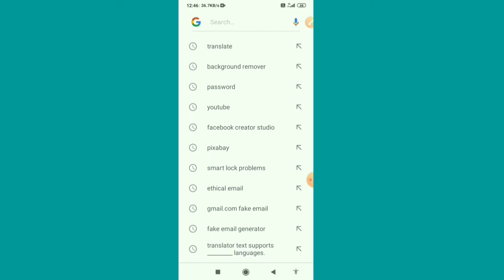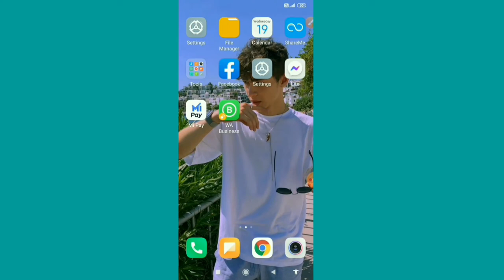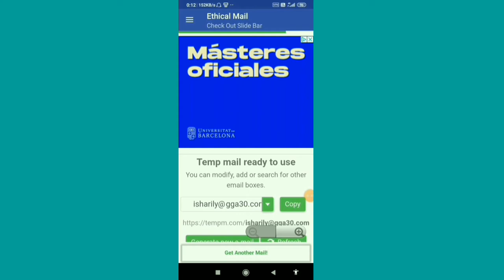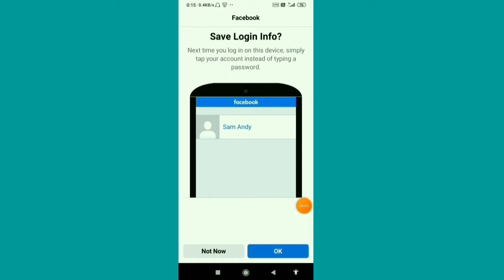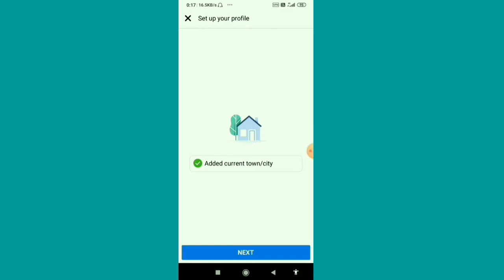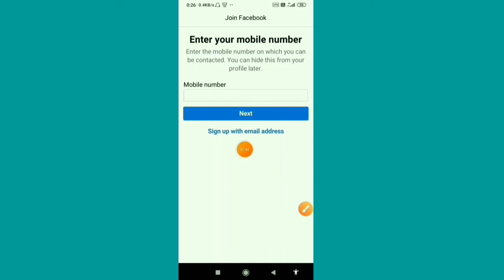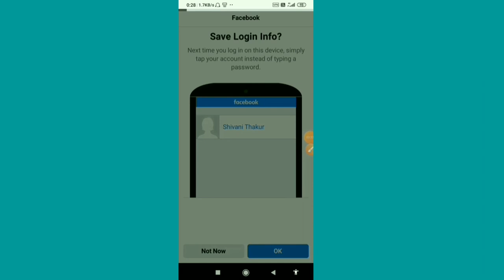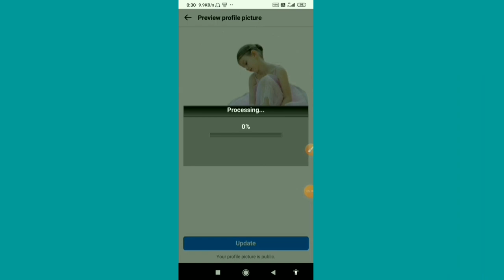Facebook Account No G-mail No Number Without Disable No Any Issues Create Successful Facebook ACOUNT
Facebook Account No G-mail No Number Without Disable No Any Issues Create Successful Facebook ACCOUNT

Laptop Lenovo÷

Your Queries÷
Kshatriya Divyansh
Fake Gmail Account Se Facebook account create
Facebook Gmail account disable account problem
Facebook account create Bina no bina Gmail